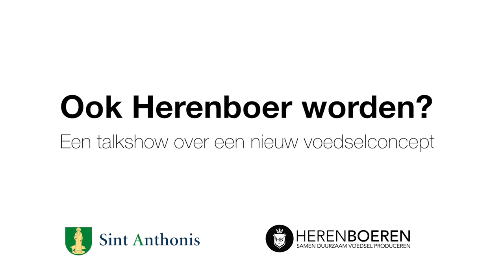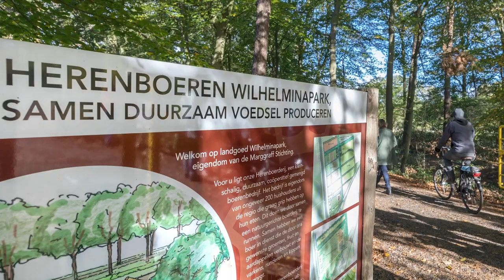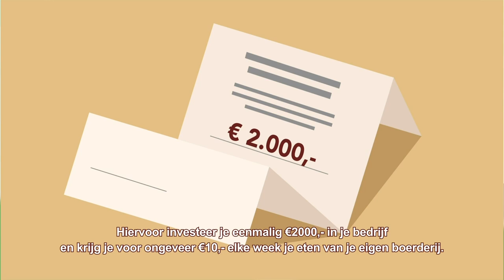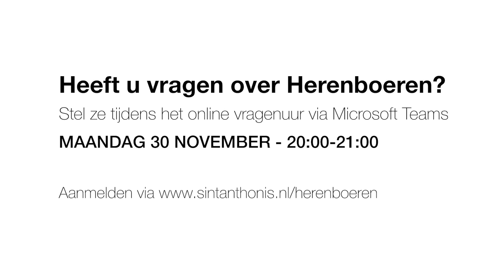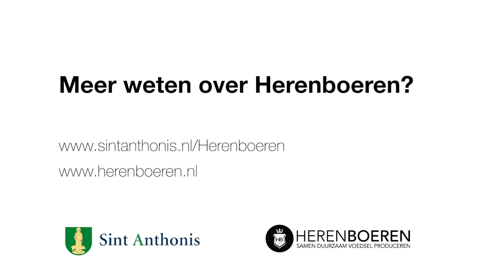herenboeren St. Anthonis 2020